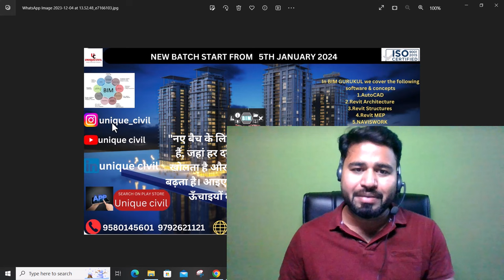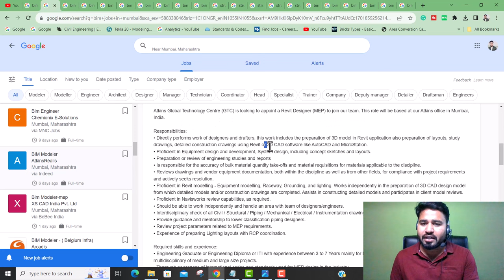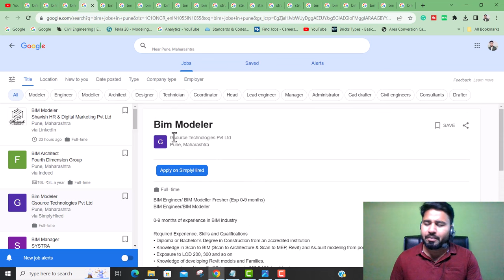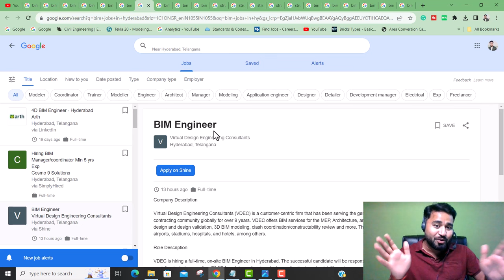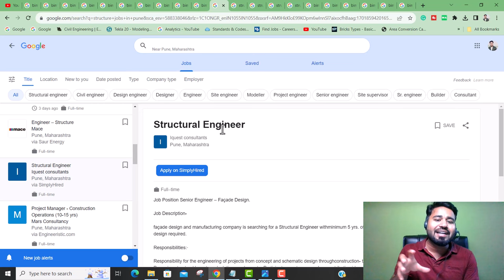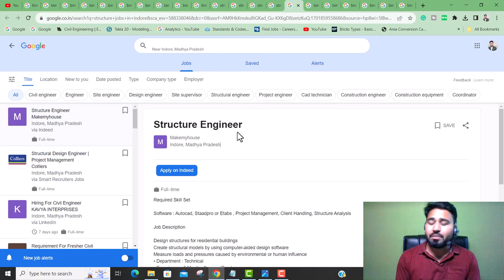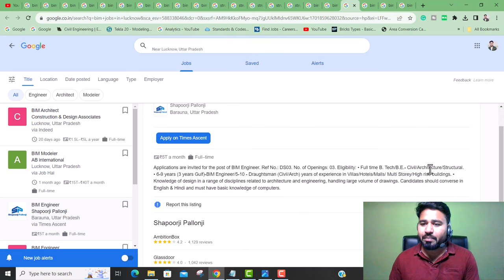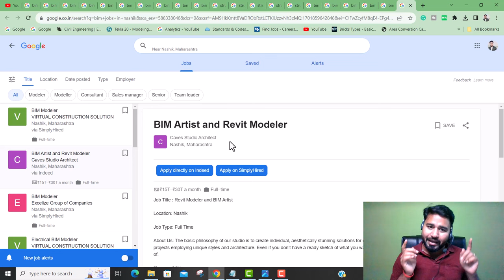Best BIM & Structure Openning and New BIM Gurukul Batch launch||Civil Engineering Jobs #7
BIM new batch WhatsApp grp-

1.Maitreya Consultants
Aurangabad, Maharashtra
BIM Modler

2.AtkinsRéalis
Mumbai, Maharashtra
BIM Modeler

3.Fourth Dimension Group
Pune, Maharashtra
BIM Architect

4.Gsource Technologies Pvt Ltd
Pune, Maharashtra
Bim Modeler

5.Sens Geomatic Pvt. Ltd.
Mumbai, Maharashtra
BIM Modeler

6.
Arth
Hyderabad, Telangana
4D BIM Engineer - Hyderabad

7.Virtual Design Engineering Consultants
Hyderabad, Telangana
BIM Engineer

8.Techture
Indore, Madhya Pradesh
Sr. BIM Engineer/ Asst. BIM Coordinator

9.Palladian Designers Pvt. Ltd.
Indore, Madhya Pradesh
BIM Modeler/Architectural Designer

10.Glex Consulting
Indore, Madhya Pradesh
BIM Architect

11.
Iquest consultants
Pune, Maharashtra
Structural Engineer

12.Shree Bhawani Consultancy Services
Bhopal, Madhya Pradesh
Structural Design Head - Bridge

13.Sagar Group
Bhopal, Madhya Pradesh
Structural Engineer

14.Compass Engineering Services Limited
Indore, Madhya Pradesh
Structural CAD Technician

15.Makemyhouse
Indore, Madhya Pradesh
Structure Engineer

16.Construction & Design Associates
Lucknow, Uttar Pradesh
BIM Architect

17.AB international
Lucknow, Uttar Pradesh
BIM Modeler

18.Shapoorji Pallonji
Barauna, Uttar Pradesh
BIM Engineer

19.VIRTUAL CONSTRUCTION SOLUTION
Nashik, Maharashtra

20.Excelize Group of Companies
Nashik, Maharashtra
BIM Modeler

21.Caves Studio Architect
Nashik, Maharashtra
BIM Artist and Revit Modeler

Skills Gurukul Live Training 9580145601,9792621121

bim,
bim job,
what is bim,
bim engineer,
bim modeling,
bim coordinator,
bim manager,
bim 101,
bim model,
bim career,
what is bim modeling,
bim engineer jobs,
bim jobs,
bim software definition,
jobs in bim,
bim course for civil engineers,
bim expert,
bim job salay,
bim modeler,
bim training,
bim introduction video,
bim career opportunities,
bim definition,bim ar,
bim jobs in Canada,
how to get bim jobs,
fresher jobs on bim,
bim engineer work,
bim 360